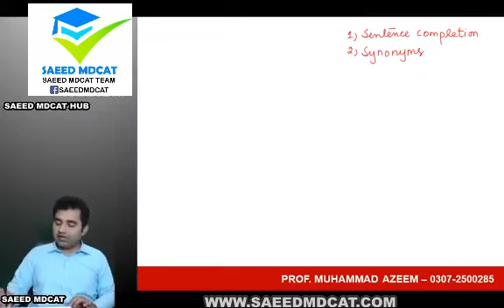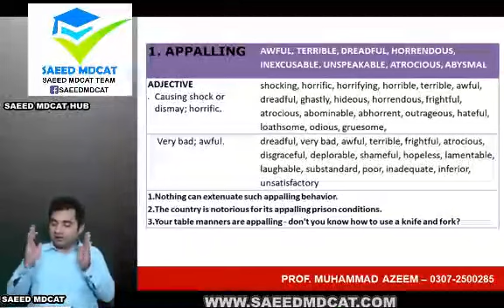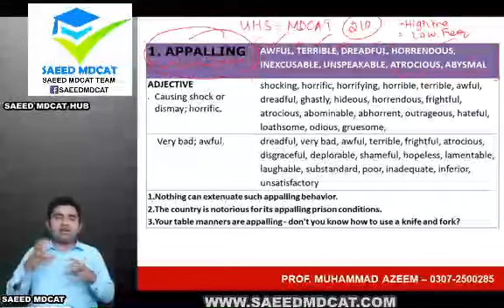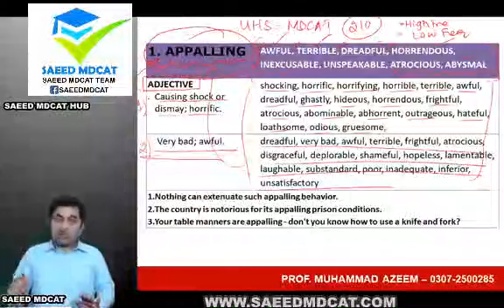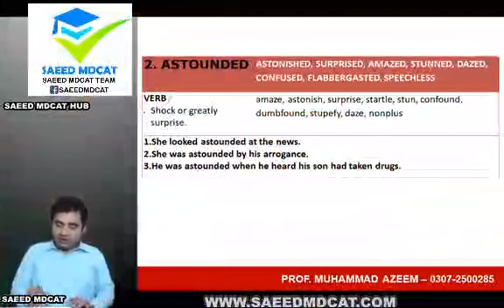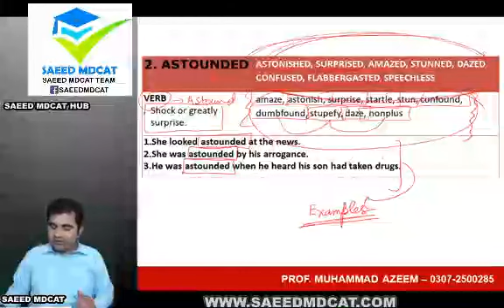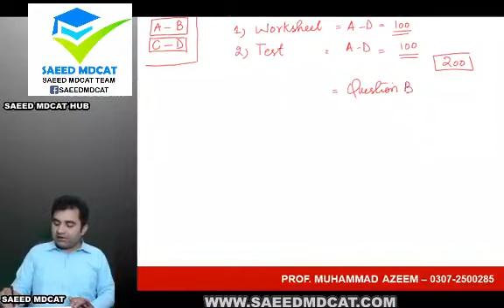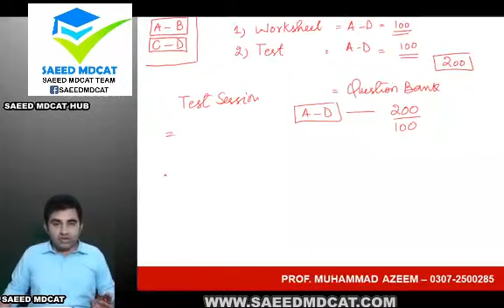NMDCAT English | LECTURE 3 How to prepare VOCABULARY by Prof.Muhammad Azeem | Grip Institute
Hey Guys
    In this video, you will get a conceptual knowledge of Collective Noun which is one of the types of Noun. You will find examples  of collective noun along with some very important pieces of information about collective noun which will prove very useful to everyone.
Noun,Pronoun,Verb,Adjective,Adverb,Preposition,Conjunction,Interjection have been introduced in this series for building a crystal clear concept of each.
     Hence,Guys,let us continue with a concept based journey along with this video.